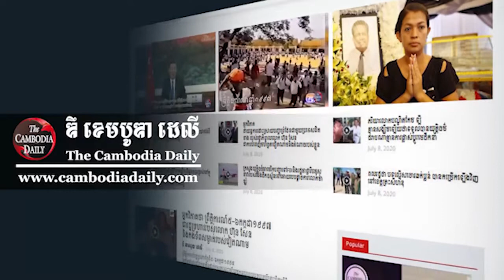អូស្ត្រាលី កំពុង​តាមដាន​ការ​គាបសង្កត់​ពលរដ្ឋ​ខ្មែរ ពី​សំណាក់​ស្ថានទូត​ខ្មែរ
អូស្ត្រាលី កំពុង​តាមដាន​ការ​គាបសង្កត់​ប្រជាពលរដ្ឋ​ខ្មែរ ពី​សំណាក់​ស្ថានទូត​ខ្មែរ នៅ​ក្នុង​ប្រទេស អូស្ត្រាលី។